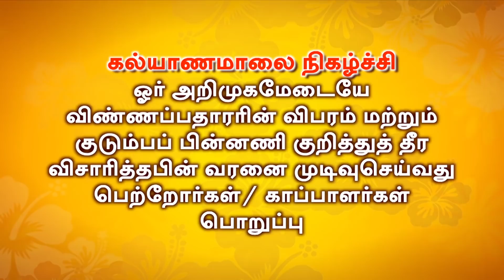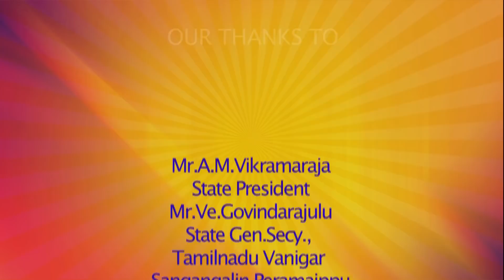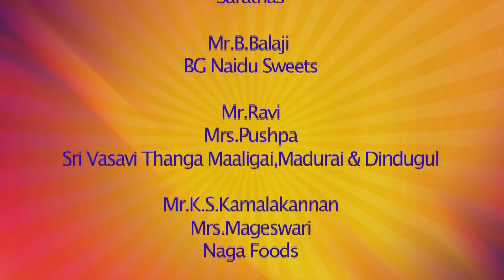உலகம் சுழல்வது பணத்தாலா? பாசத்தாலா? | கல்யாணமாலை திருச்சி சிறப்பு நிகழ்ச்சி | Part 6 | Kalyanamalai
கல்யாணமாலை மற்றும் தமிழ்நாடு வணிகர் சங்கங்களின் பேரமைப்பு இணைந்து பெருமையுடன் வழங்கும் "கல்யாணமாலை திருச்சி சிறப்பு நிகழ்ச்சி".

Presenting the Part 6 of Kalyanamalai Tiruchi Special Pattimandram. This Pattimandram is hosted by Raja; featuring Bharathi Baskar, Kavitha, Seshadri, Karunanidhi, Madhu & Shamala as Speakers. They debate on a very interesting topic "உலகம் சுழல்வது பணத்தாலா? பாசத்தாலா?".